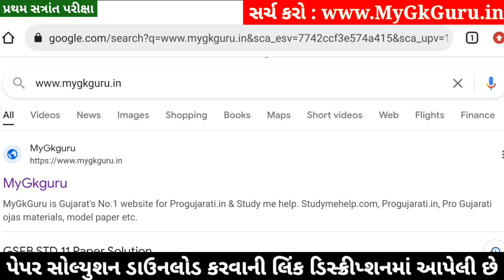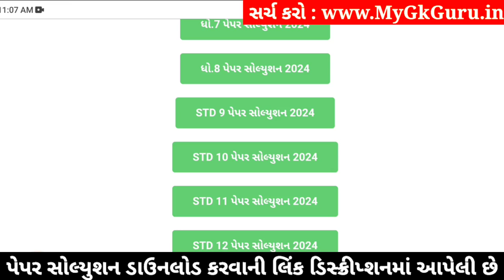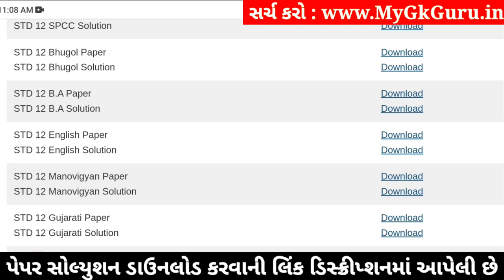STD 12 English Paper Solution 2024 100 Marks, STD 12 English First Exam Paper Solution 2024 October